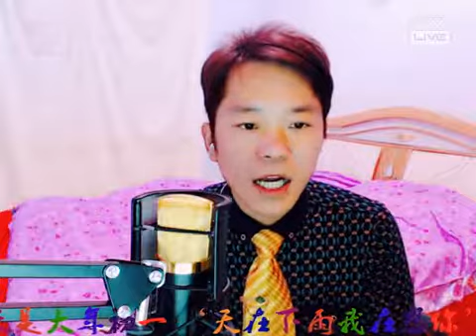YY 神曲 迷迷哥 -《任妙音-天在下雨我在想你》（Artists Singing・Dancing・Instrument Playing・Talent Shows) .mp4